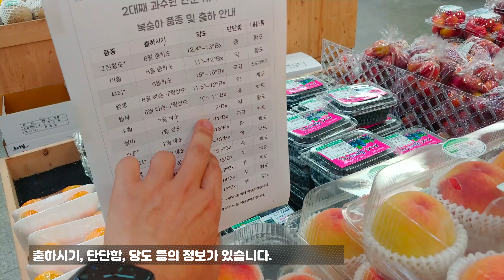영농일상| 품종이 많다보니 당도체크 하는것도 일입니다!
복숭아가 여러 종류 쏟아지다보니 당도체크 하는것도 일이네요.
당도가 너무 많이 나오면 신경이 더 쓰이다보니. . .
믿을수 없어서 4번이나 해봤는데. . .
또 뷰티 사건 처럼 되지않을까 싶어요 ㅜㅜ